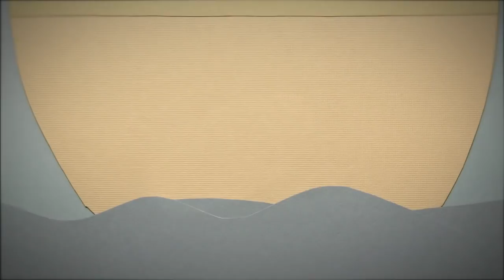"I've Set Sail" by Toh Kay - Official Music Video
Official music video for Toh Kay's interpretation of the Dan Potthast tune "I've Set Sail". This song is from the album "You By Me: Volume 1", due out November 16, 2010 via the Pentimento Music Company. The video was animated by Eric Power
or head over to iTunes come Nov 16th